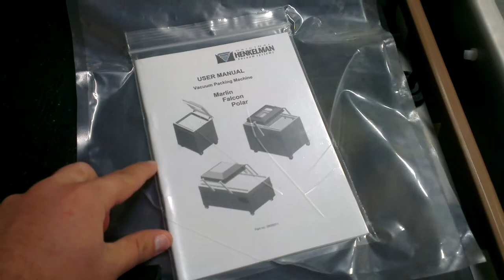Henkelman - Marlin 90 vakuuminio pakavimo mašina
Marlin 90 - idealus modelis pakuojant ilgus produktus, nes kameros ilgis siekia iki 90cm. Įrengimo našumas itin greitas dėl įdiegto 63m3/h Busch vakuuminio siurblio.
Įrengimui taikoma 3 metų garantija.